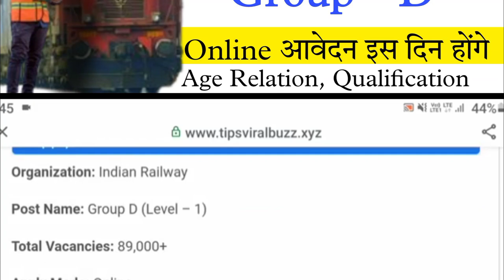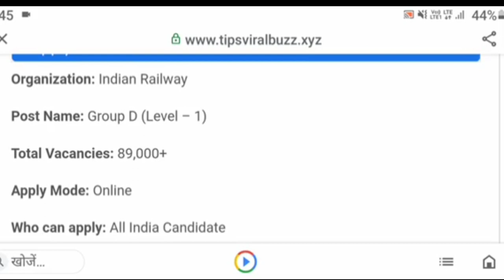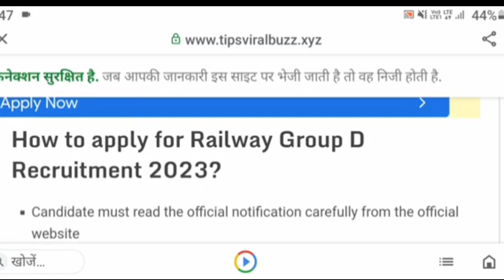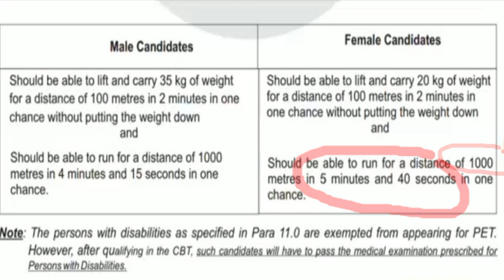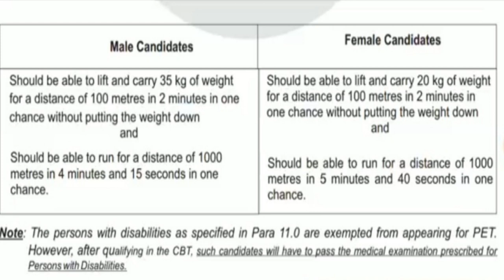Reilway TTE Ticket Collector 'Group D' New Vacancy 2023|| Railway TC Recruitment 2023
Reilway TTE Ticket Collector New Vacancy 2023|| Railway TC Recruitment 2023| Railway Upcoming Job